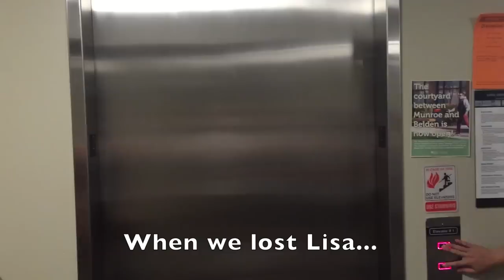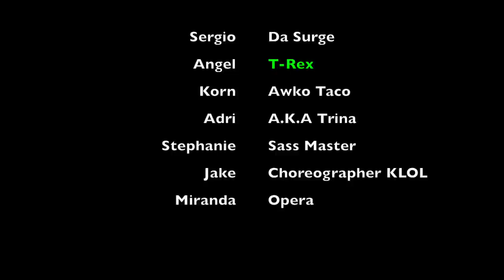Golden Apple Peeps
This video is about Golden Apple Peeps